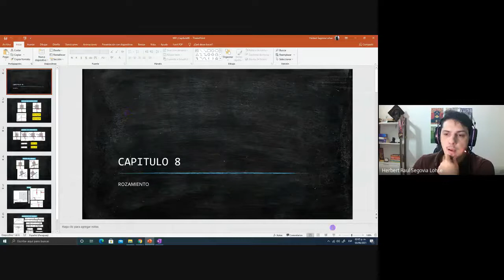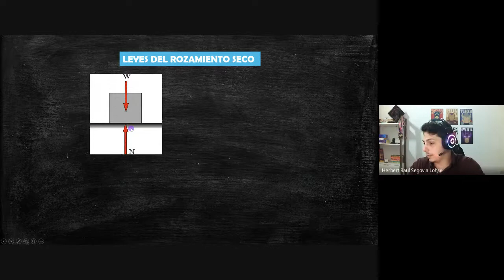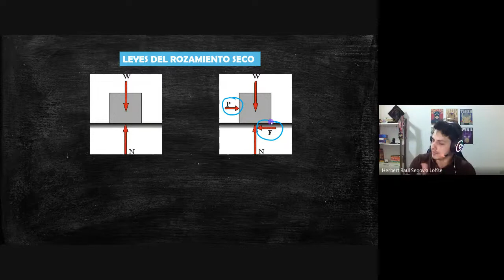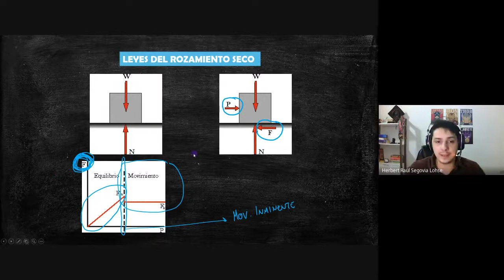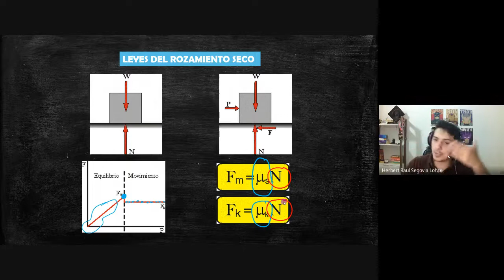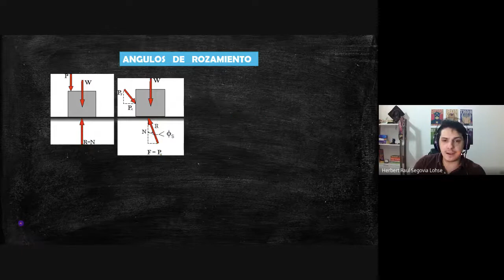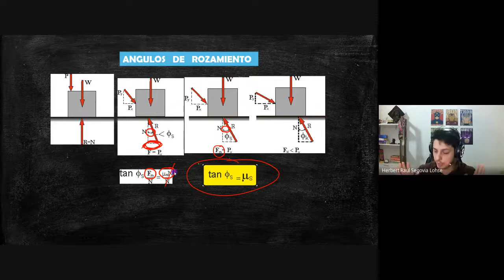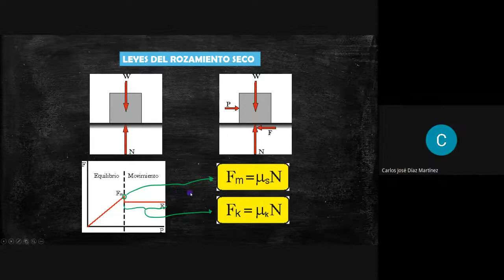Mecánica Racional 1 - SI- Capítulo 8 - Fricción, fuerza de rozamiento, ángulos de rozamiento 03/06